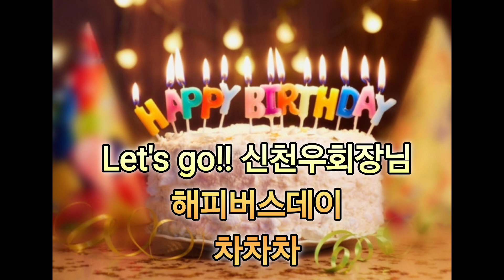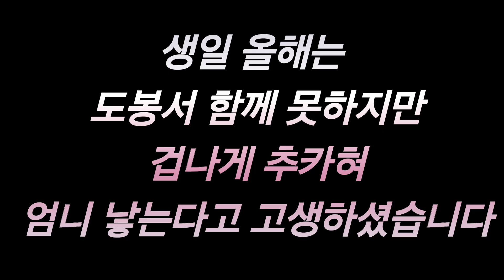묵자회장님 2024년 7월 13일 음력 /8월16일 귀빠진날 감축드립니다요.. 행복한 하루 되소서